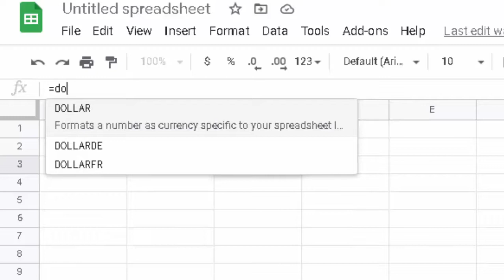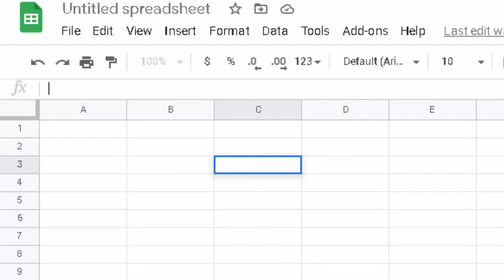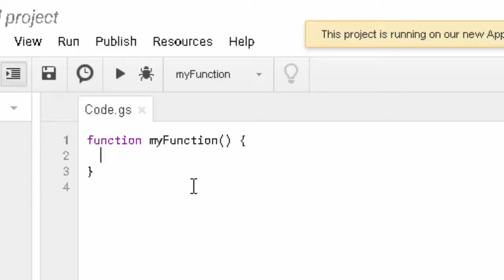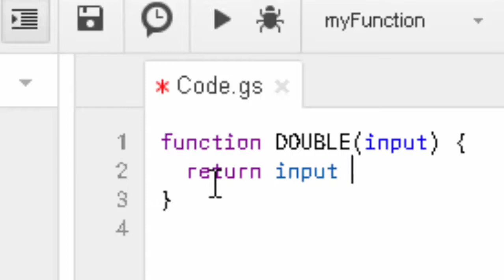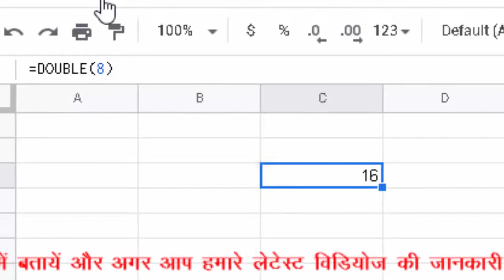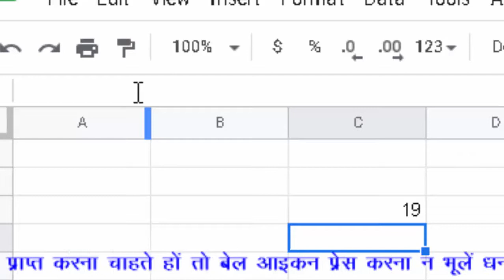How to create your own formula in google sheet in hindi and english